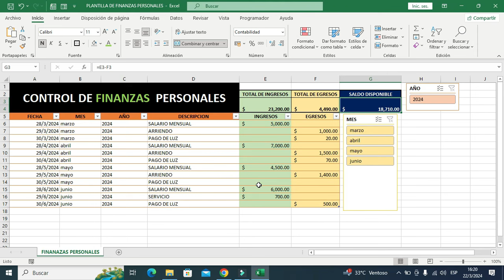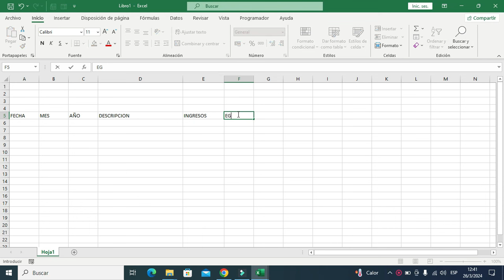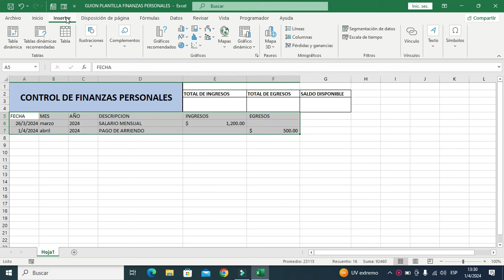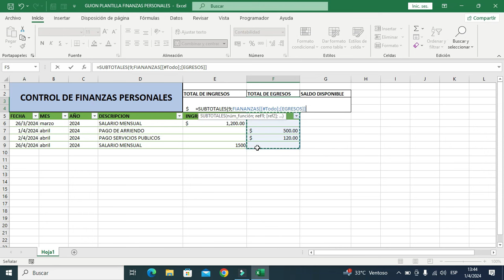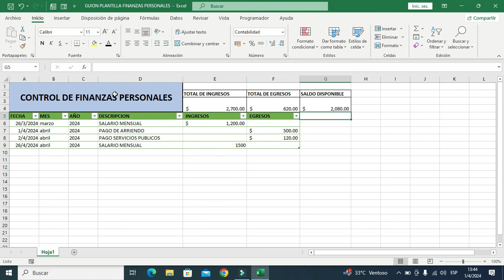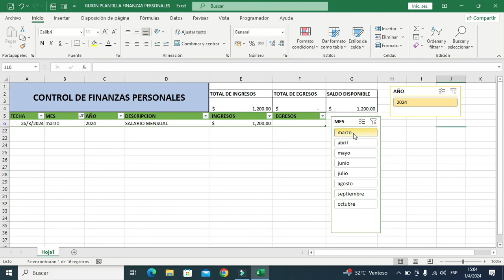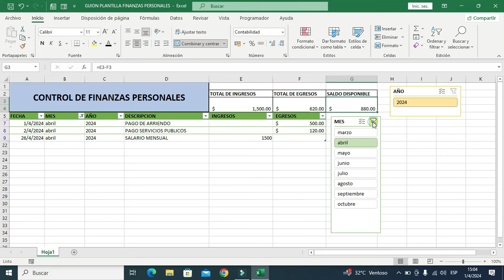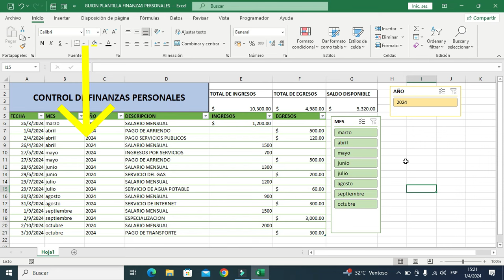Como Hacer Una TABLA EN EXCEL Para Llevar el Control De Tus FINANZAS PERSONALES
Aprende a llevar un control detallado de tus finanzas personales  creando desde cero esta  tabla personalizada en Excel para administrar tus ingresos, gastos y presupuesto de forma Fácil y Rápida